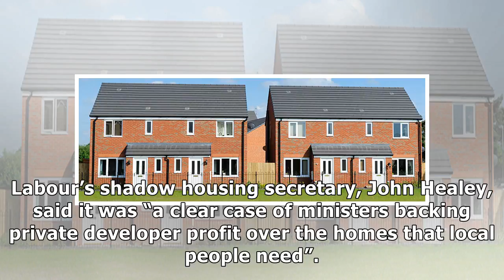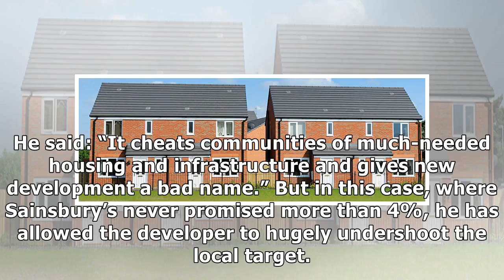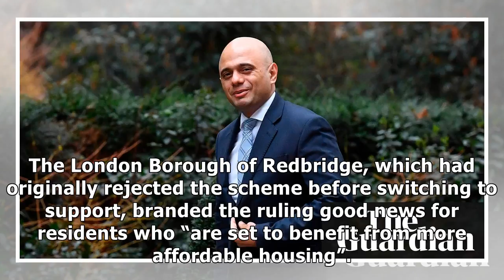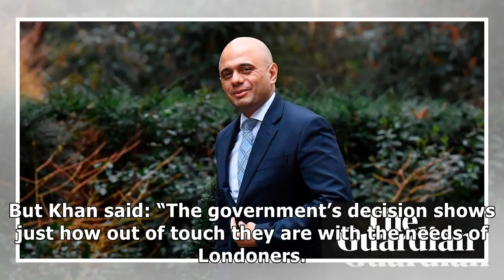Sajid Javid faces battle over 4% affordable homes in Sainsbury's scheme